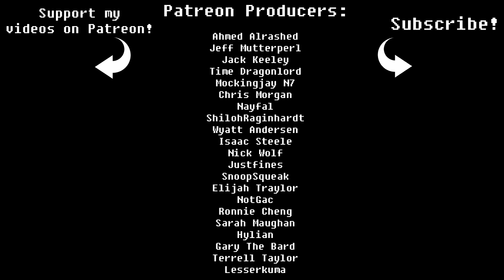Friday Night Funkin' - South Acapella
It's South from FNF but all me noises :) People have been asking, and most of these songs are already up on Spotify/all platforms!

Definitely the first hip-hop style song I've ever done. I had no idea what to expect when I started work on this, but I had some fun with the funky background voices! As always, shoutout to @KawaiSprite for writing the tune and to @FlippyFNF for the epic gameplay.